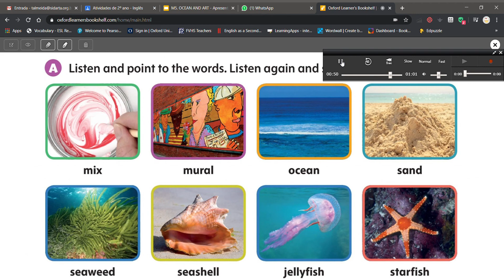OXFORD DISCOVER 1 - UNIT 4: GET READY P. 36